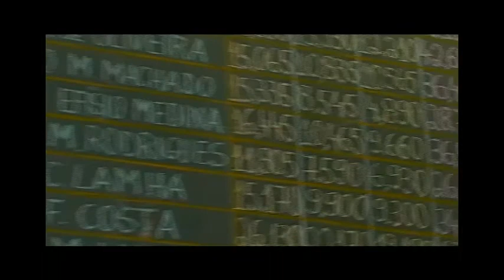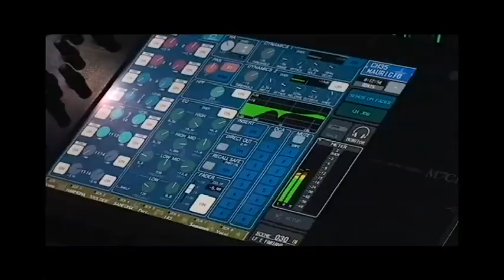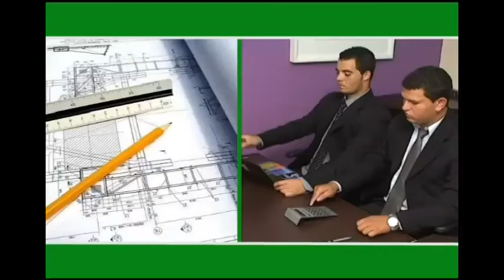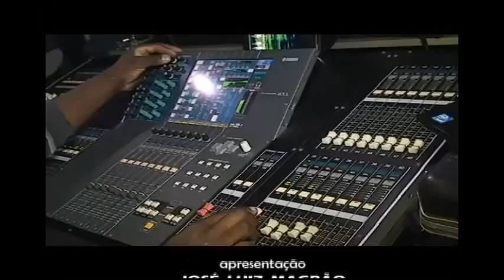Fatos em Foco 09/05/15 - Bloco 2